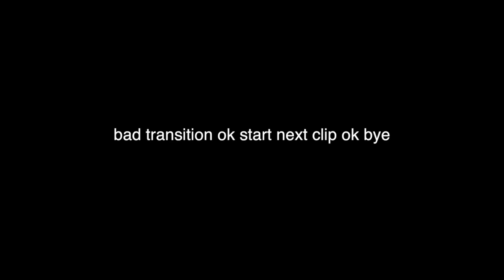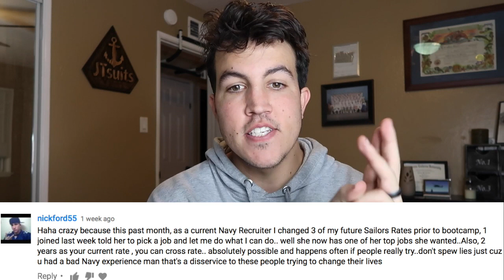NAVY RECRUITERS DO NOT LIE !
1336 Moorpark Rd. #318